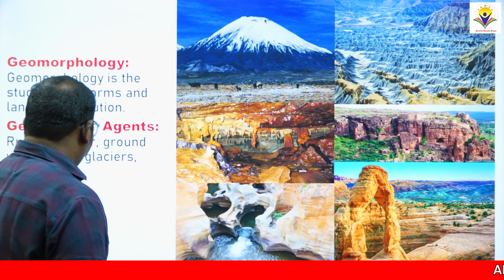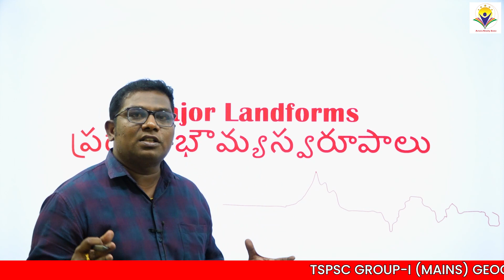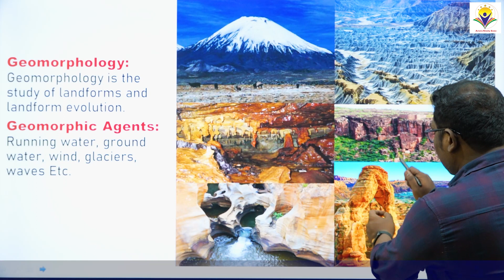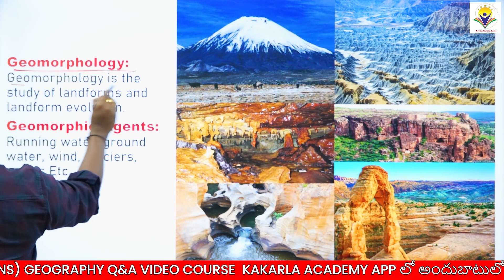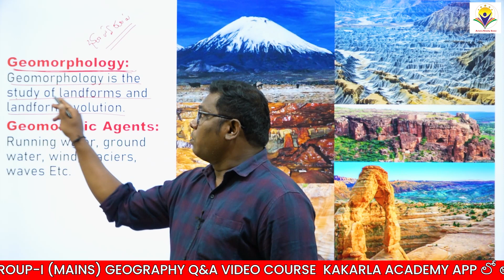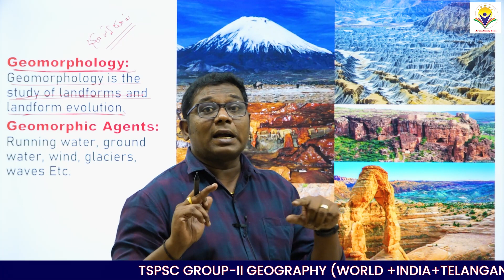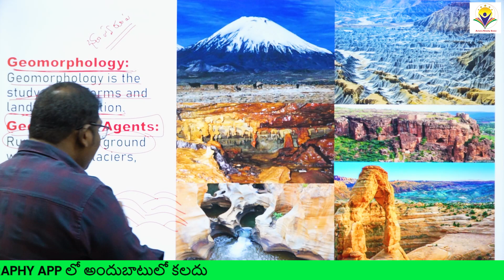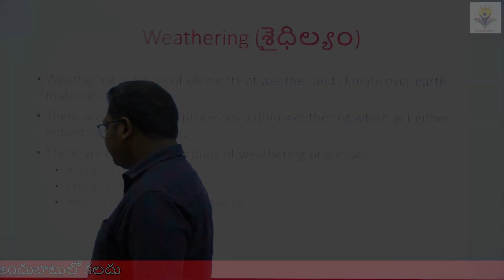Major Landforms | BY DR SRI HARI KAKARLA SIR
Dr. Sri Hari Kakarla is a senior Geography faculty teaching for UPSC, Geography Optional Environment and Ecology in Both Telugu Medium and English Medium, APPSC, TSPSC aspirants .Dr. Sri is the founder and chairman of ARORA IAS.  Sir is presently teaching is RC Reddy IAS, Hyderabad, Krishna Pradeep 21st century IAS, Saeed Shine India. He authored Mains books for UPSC and other state commission exams
Full TSPSC Geography Module Classes with Model Question and Answers will be Provided in Video course Exclusively in Telugu Medium. Download KAKARLA ACADEMY app now from the